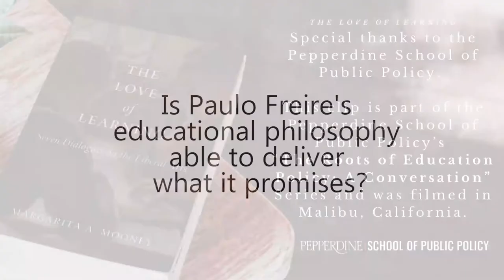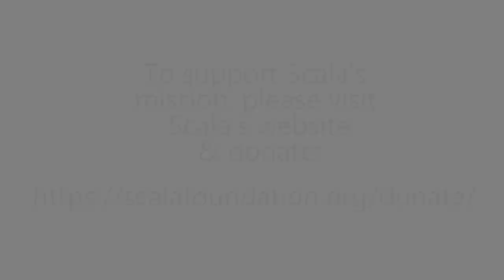Love of Learning Dialogues- Freire | Does Paulo Freire's Philosophy Deliver What It Promises?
Does Paulo Freire's philosophy deliver what it promises? Scala Foundation's Founder & Executive Director, Dr. Margarita Mooney Suarez, and Pepperdine School of Public Policy's Dr. Ted McAllister discuss guiding principles of education that are inspired by Dr. Mooney Suarez's recent book, entitled, "The Love of Learning: Seven Dialogues on the Liberal Arts." This clip is from the lecture, "Freire and the Transformative Imperative."

Special thanks to the Pepperdine School of Public Policy. This clip is part of the Pepperdine School of Public Policy’s “The Roots of Education Policy: A Conversation” Series and was filmed in Malibu, California.